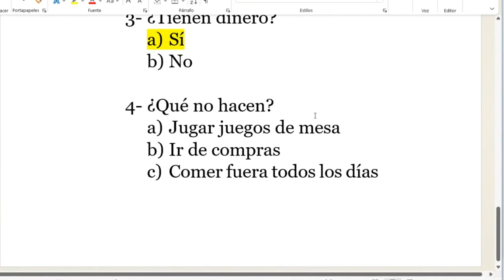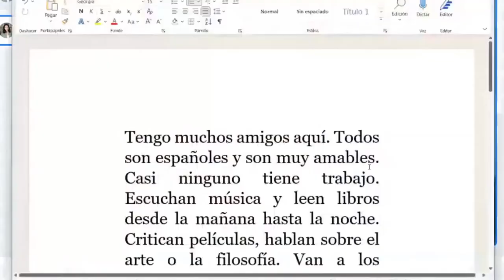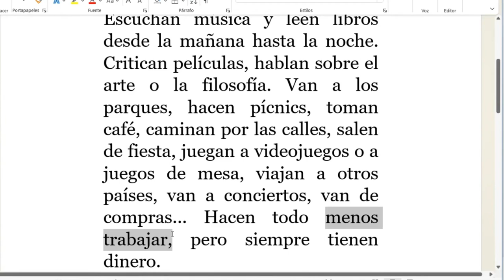5- Sadece DİNLEYEREK Ispanyolca Öğren 🌞 | İspanyolca hikaye | İspanyolca metin | İspanyolca ders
Sadece dinleyerek ispanyolca öğren serisini,  ispanyolca podcast serisine dönüştürdük. Sizler için hazırladığım İspanyolca hikayeleri, İspanyolca metinleri benim ağzımdan dinleyin, ispanyolca telaffuz ve dinleme çalışması yapın! 🥳

Daha detaylı bir metin analizi çalışması için Superpeer Profilimi ziyaret et.

CEVAPLAR
1- A
2- B
3- A
4- C

Günlük pratik yapmak için İstangram hesabımı da takibe alabilirsiniz.

00:00 Açılış -  önce ilk videoyu izle!
00:09 Yayın akışı
00:28 İlk dinleme
02:30 Sorular
03:50 İkinci dinleme
05:05 Sorular
06:10 Metin okuma
07:07 Sorular
07:40 Soruların cevapları - Detaylı analiz